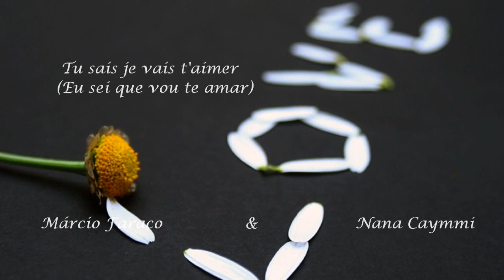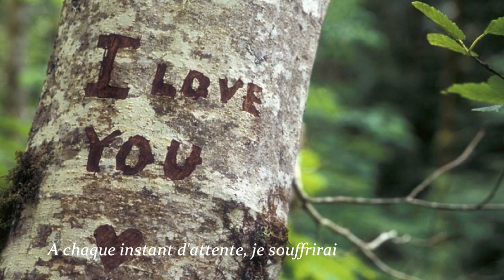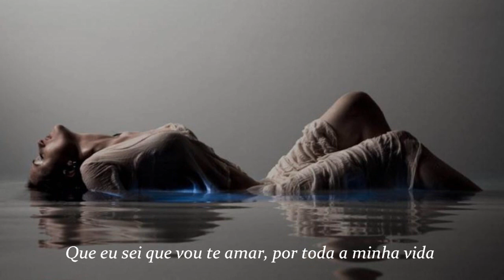Tu sais je vais t'aimer - (Eu sei que vou te amar) - Márcio Faraco & Nana Caymmi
"Eu sei que vou te amar" é um clássico da MPB, de autoria de Tom Jobim e Vinícius de Moraes.
Recebeu uma versão em francês, de autoria de Georges Moustake.

I KNOW I'll LOVE YOU

All my life I'll love you
At each farewell I will love you
Desperately ...

And every verse my will
To tell you that I know I'll love you

I know I'll cry
In your absence I'll cry
but ... your back will erase
What  your absence caused me

I know I will suffer
The eternal misfortune of live
The wait to live  to your side